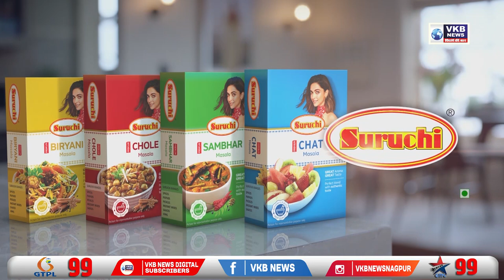एक महिला पर तेंदुए ने किया हमला